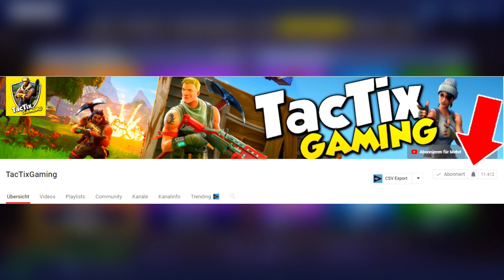NEUER EMOTE IM SHOP (GÜNSTIG)!! 😱NEUER GEGENSTAND-SHOP in FORTNITE ist DA!!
In diesem Video zeige ich euch den Täglichen Shop vom 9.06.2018! Im Shop ist der neue "Oblivion" Skin, der "Terminus" Gleiter, der Skin "Nite Rider", der neue Emote "Komm doch" und vieles mehr!

↓↓↓↓↓ Mein Equipment ↓↓↓↓↓

🖥✘ 1. Monitor
🖥✘ 2. Gaming Monitor

🎙✘ Mein Mikrofon
🎧✘ Mein Headset
📽✘ Mein Aufnahmegerät

🖱✘ Meine Maus

✘ 30 Tage Amazon Prime Instant Video Gratis!:

- TacTixGaming

Video uploaded & owned by TacTixGaming.